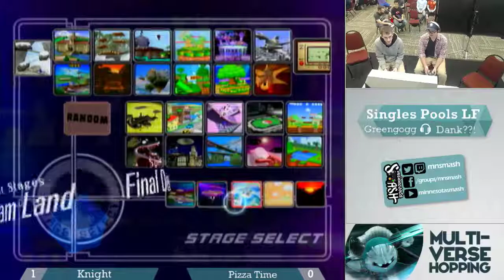[Melee Singles Pools LF] Pizza Time (Luigi) vs Knight(Fox) [DownB_ April Monthly]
Description
VODS from the Multiverse Hopping April 2017 Monthly!

Melee: Twitch.tv/MNSmash
Smash 4: Twitch.tv/DownB_